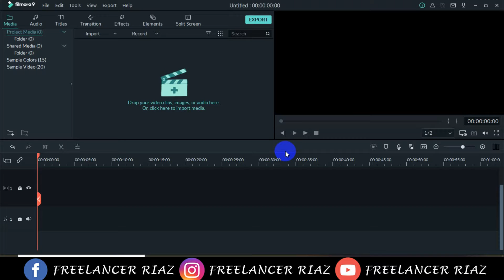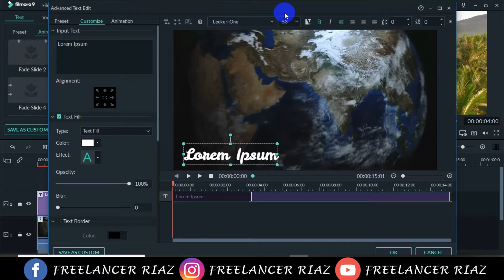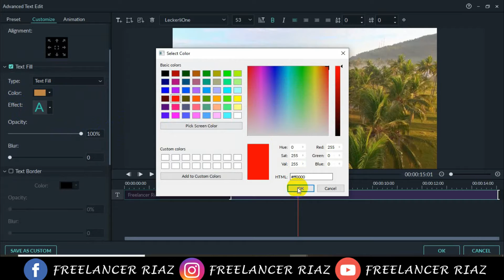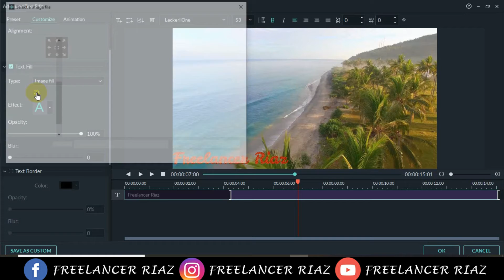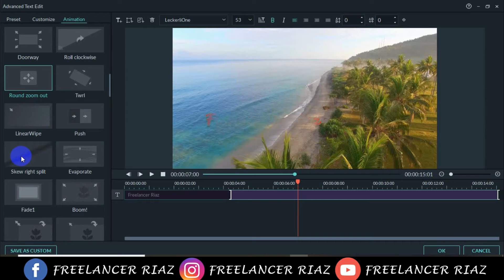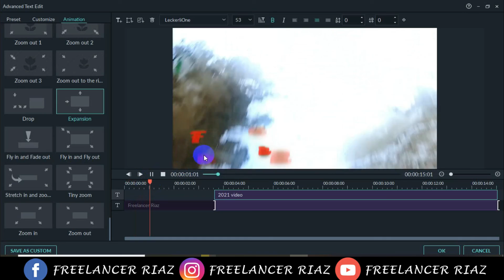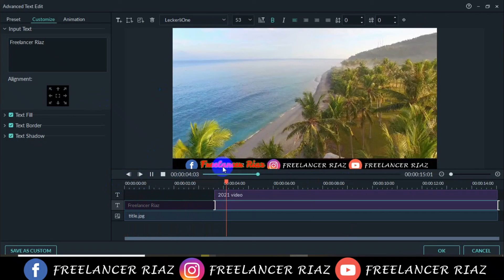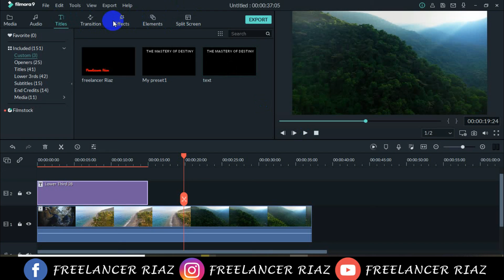part-17 | Adding Motion to Videos, Images, and Graphics in Filmora9 | ভিডিও, চিত্রগুলিতে গতি যুক্ত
আসসালামু আলাইকুম,
এই ভিডিও টিউটোরিয়াল সিরিজে আমি filmora9 এর বেসিক থেকে অ্যাডভান্স পর্যন্ত আলোচনা করেছি। আশাকরি আপনাদের টিউটোরিয়াল সিরিজটি ভালো লাগবে, এবং ধৈর্য সহকারে আপনারা দেখবেন। সাথে সাথে খুব ভালো করে প্রাক্টিস করবেন । কোন কিছু বুঝতে অসুবিধা হলে অবশ্যই আমার সাথে যোগাযোগ করবেন । আমি আপনাদের হেল্প করার চেষ্টা করব।
Below is the link to contact

| | | ধন্যবাদ সকলকে | | |